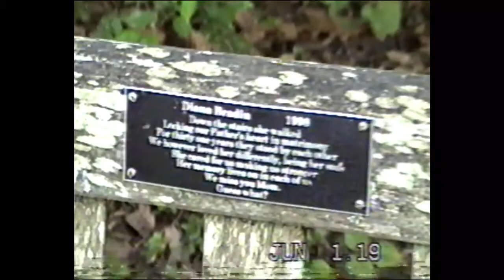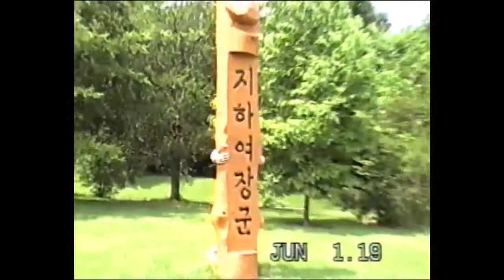CAPTAIN BEV - CAUGHT IN THE MIX (OFFICIAL MUSIC VIDEO) SHOT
FRIDAY HIGHDAY
LISTEN ON SOUNDCLOUD